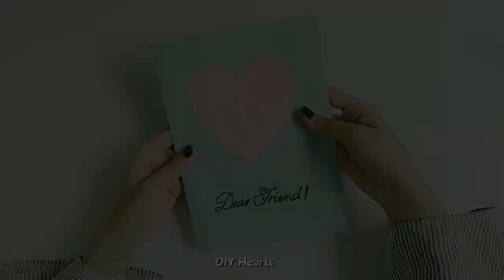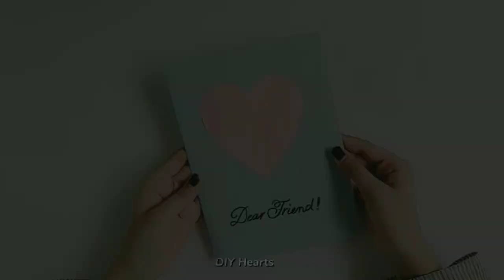DIY Card For Best Friend || How to make a card for best friend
Instagram:I'm on Instagram as @_diyhearts_. Install the app to follow my photos and videos.

I absolutely love getting ideas from you guys so please always tell me what kind of diy video you want to see in my channel, tell me in the comment box.